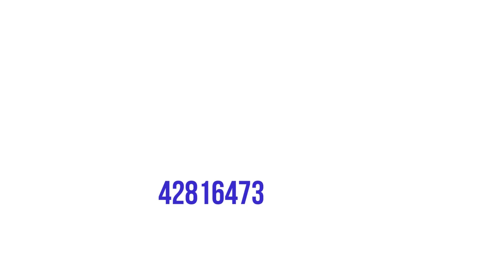Veillée de prière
Paroisse Sanctuaire Notre-Dame du Perpétuel Secours